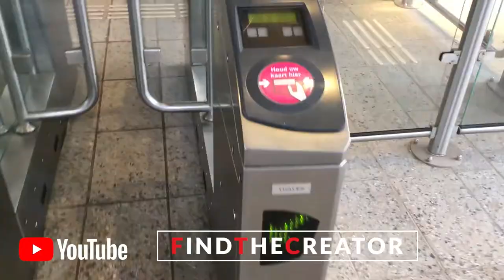Vlog #9 Mijn Water Fast - De GYM - Problemen thuis?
We beginnen de Vlog #9 Mijn Water Fast - De GYM - Problemen thuis? Een beetje anders dan normaal. Ik heb eenvoudig zin om te sporten en dat ga ik dan ook gewoon doen. Mijn 48 uur water fast zit er op en ik deel in deze video het resultaat. De GYM is voor mijn een van de belangrijkste plekken om aan mijn geestelijk welzijn te werken. Heb jij ook problemen thuis of kom je uit een gezin met veel problemen? Aan het einde van deze vlog deel ik eerlijk mijn verhaal en heb een boodschap van moed ingesproken. Alleen maar liefde van mij naar jou!